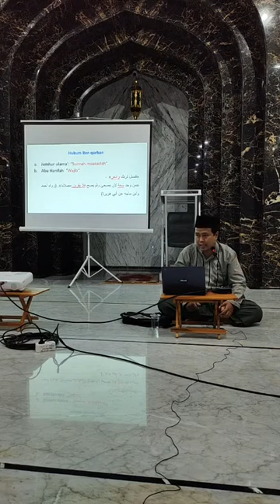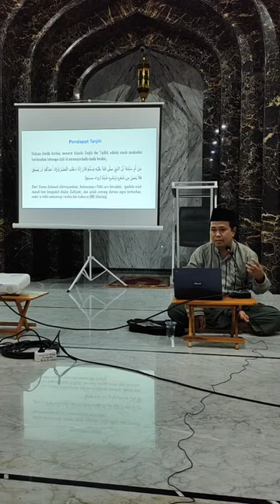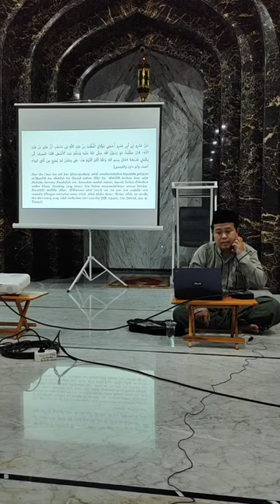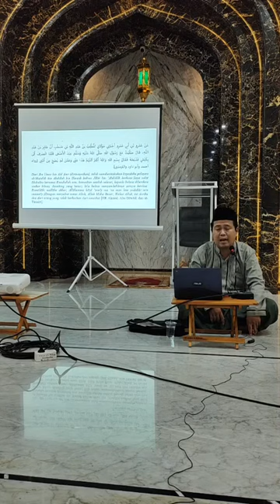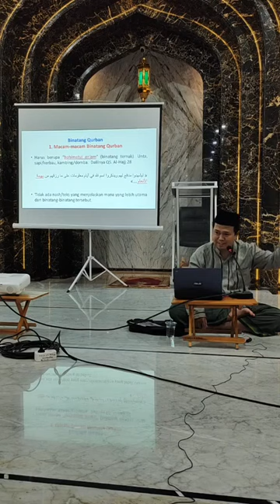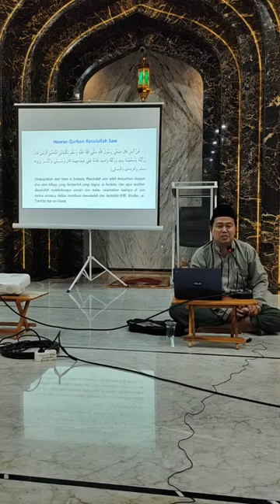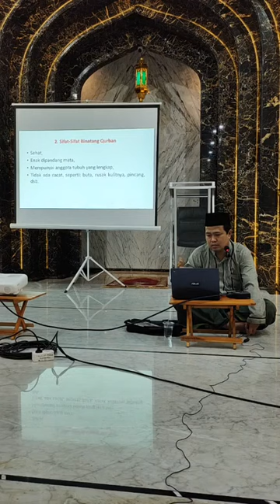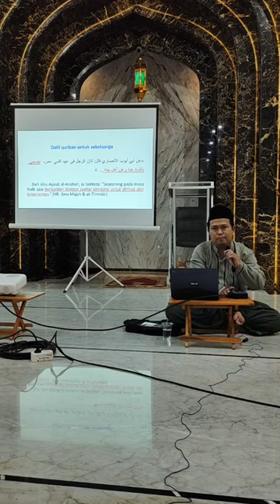Tuntunan Ibadah Qurban menurut Tarjih Muhammadiyah // Ust. Lukman Hakim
PCMSumberrejo MasjidAt-Taqwa#NgajiTarjih#